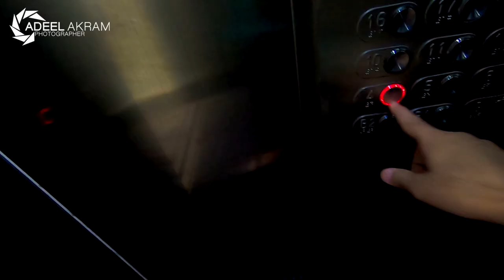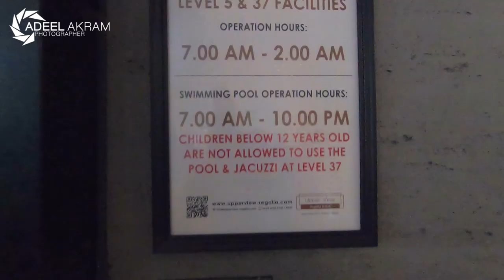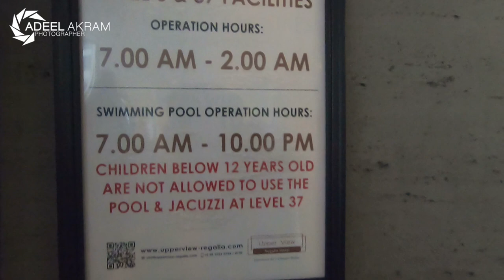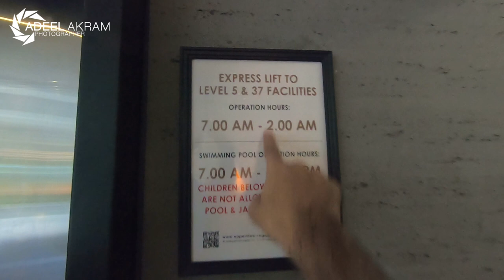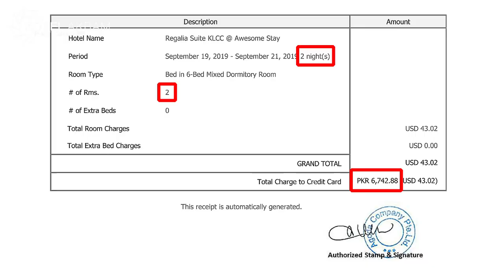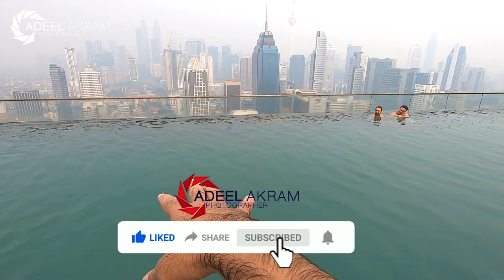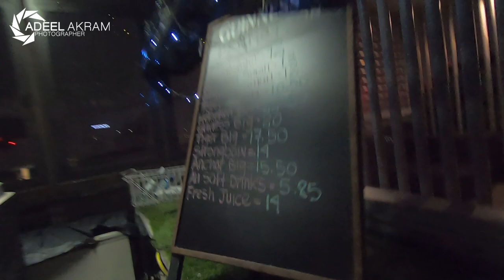Roof Top Big Swimming Pool | Infinity pool party hostel 37th floor Malaysia in 10 Dollars per Night.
i book it from agoda.com its the very good website to travel and book hostel and hotel from all over the world i am using this from last 4 years
Best Hostel in Malaysia
Building name : Regalia Residence Kuala lumpur
Hotel Name:
Regalia Suite KLCC @ Awesome Stay
Address : C-8-10, Regalia Suites No. 2, Jalan Anjung Putra, Off Jalan Sultan Ismail,, Chowkit / Putra WTC, Kuala Lumpur, Malaysia, 50480

Things to do in the hostel

From the hostel:

Nearby landmarks
Sunway Putra Mall - 240 m
The Mall - 250 m
KTM Train Station - Putra - 250 m
LRT Train Station - PWTC - 290 m
LRT Train Station - Sultan Ismail - 360 m
Kuala Lumpur Metropolitan University - 370 m
University of Malaya - 380 m
MSL Travel - 430 m
Tourism Malaysia in Putra World Trade Centre - 480 m
Open University Malaysia - 490 m

Popular landmarks
Petronas Twin Towers - 2.21 km
Petaling Street - 2.25 km
Suria KLCC - 2.3 km
Sri Maha Mariamman Temple - 2.34 km
Kuala Lumpur City Centre (KLCC) - 2.35 km
Aquaria KLCC - 2.56 km
Pavilion Kuala Lumpur - 2.83 km
Thean Hou Temple - 4.74 km
Mid Valley Mega Mall - 5.35 km
Batu Caves - 8.73 km

Check-in/Check-out
Check-in from: 03:00 PM
Check-in until: 12:00 AM
Check-out from: 12:00 AM
Check-out until: 12:00 PM

Details about this building from the agoda.com website

With Putra World Trade Center reachable in 1.7 miles, Regalia Suite KLCC @ Awesome Stay has accommodations, a restaurant, an outdoor swimming pool, a fitness center and a bar. Complimentary WiFi is available throughout the property and private parking is available on site. The apartment has a sun terrace. Guests at Regalia Suite KLCC @ Awesome Stay are welcome to enjoy hiking nearby, or make the most of the garden. Bank Negara Malaysia Museum and Art Gallery is 1.8 miles from the accommodation, while Suria KLCC is 1.9 miles from the property. The nearest airport is Sultan Abdul Aziz Shah Airport, 20 miles from Regalia Suite KLCC @ Awesome Stay.

Ticket and visa from the : Global Connect
CEO Global Connect : Ehsan Ali : 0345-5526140
Best Visa and Tickting Service.

I only use public transport in my whole trip its very good and cheap

Watch Malayisa Travel Video down below